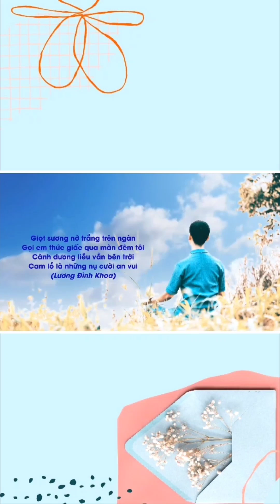🧘Sống chậm để mà sâu #14 | ❤️ ĐỘC THÂN LÀ MỘT PHƯỚC BÁU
Sẽ có nhiều thông điệp để bạn lượm nhặt, gom cho mình bình an giữa biến động cuộc đời...